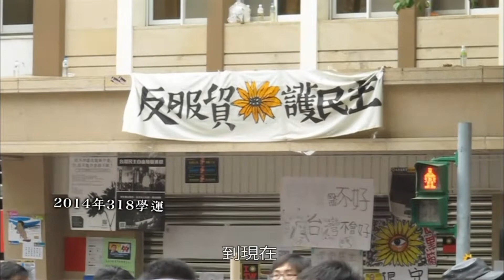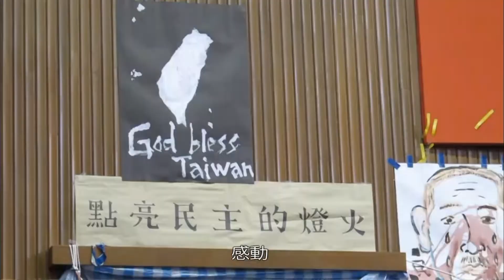醫人治世的先覺者─白色恐怖時期受難醫師群像特展｜蘇友鵬醫師參與民主運動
臺灣白色恐怖時期有一群醫德濟世的知識份子，在醫院、醫學院、公共 衛生領域層面都有他們的身影，並投入公共、社會運動的參與，卻因為打壓而遭逮捕，有的醫師因此罹難，對個人、家族產生多重的衝擊與創傷，他們為醫界及民主奉獻奮鬥留下不凡的歷史，彰顯人權的價值。本館於 105 年 7 月 15 日至 106 年 2 月 19 日於本館白色恐怖景美紀念園區推出「醫人治世的先覺者-白色恐怖時期醫師群像特展」，介紹上述歷史，透過判決書、史料、文物、受難者及家屬的口述歷史，還原歷史真相及平反。另為便於來綠島之民眾參觀此展覽，規劃於 111 年 5 月 1 日至 112 年 3 月 26 日於綠島紀念園區展出。